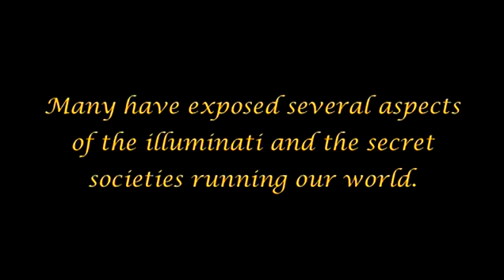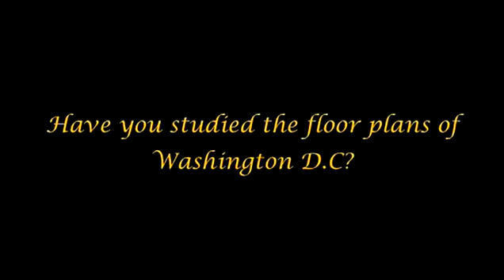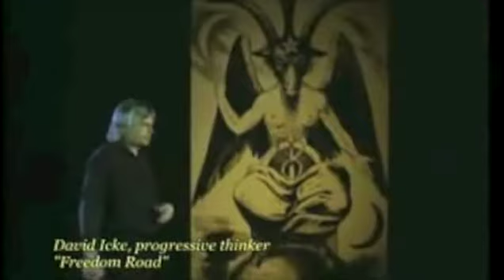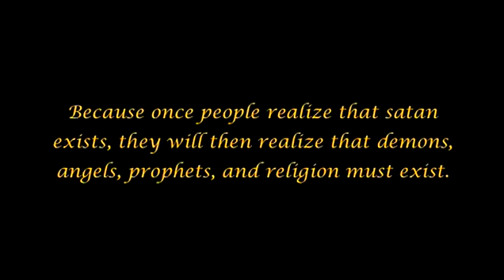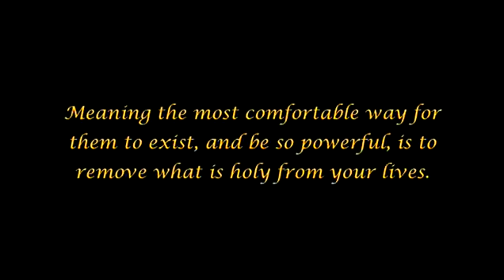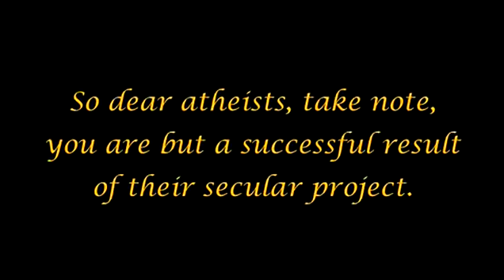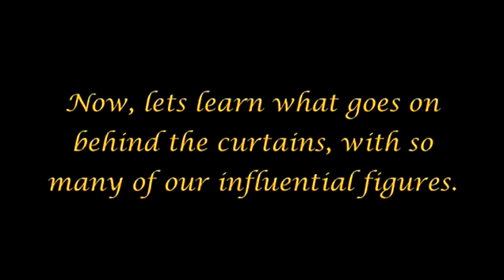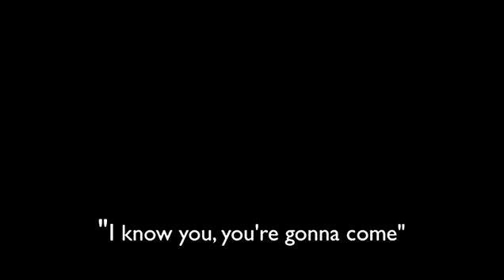القادمون -27- لماذا قادة العالم يمارسون عبادة الشيطان؟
الترجمة العربية تجدها في خيار التعليقات لمشغل اليوتيوب

يمكنك تعديل خط الترجمة من نفس زر التعليقات من خلال خيارات التعليقات

سلسلة تتحرى ظهور الإمام المهدي والنبي عيسى عليهما السلام وظهور المسيح الدجال

تم تعديل الترجمة لتكون متناسقة أكثر!

ليس شرطاً أن تصدق كل شي في السلسلة ولكن أعرف بعض ما يجري في الأرض!
كن حذراً من خطط الشيطان وتهيأ نفسياً للانتصار الأخير بالأعمال الصالحة والدعاء لتعجيل الفرج!